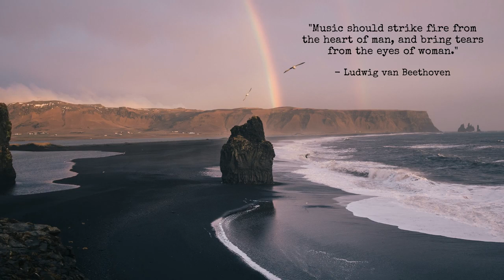Beethoven - Bagatelle No. 25 in A minor, "Für Elise"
Bagatelle No. 25 in A minor (WoO 59, Bia 515) for solo piano, commonly known as "Für Elise" (English: "For Elise"), is one of Ludwig van Beethoven's most popular compositions. It was not published during his lifetime, only being discovered (by Ludwig Nohl) 40 years after his death, and may be termed either a Bagatelle or an Albumblatt. The identity of "Elise" is unknown; researchers have suggested Therese Malfatti, Elisabeth Röckel, or Elise Barensfeld.

The version of "Für Elise" heard today is an earlier version that was transcribed by Ludwig Nohl. There is a later version, with drastic changes to the accompaniment which was transcribed from a later manuscript by the Beethoven scholar Barry Cooper. The most notable difference is in the first theme, the left-hand arpeggios are delayed by a 16th note. There are a few extra bars in the transitional section into the B section; and finally, the rising A minor arpeggio figure is moved later into the piece. The tempo marking Poco moto is believed to have been on the manuscript that Ludwig Nohl transcribed (now lost). The later version includes the marking Molto grazioso. It is believed that Beethoven intended to add the piece to a cycle of bagatelles.

Whatever the validity of Nohl's edition, an editorial peculiarity contained in it involves the second right-hand note in bar 7, that is, the first note of the three-note upbeat figure that characterizes the main melody. Is it E4 or D4? Nohl's score gives E4 in bar7 but D4 thereafter in all parallel passages. Many editions change all of the figures to beginning with E4 until the final bars, where D4 is used and resolved by adding a C to the final A octave.

The pianist and musicologist Luca Chiantore argued in his thesis and his 2010 book Beethoven al piano (new Italian edition: Beethoven al pianoforte, 2014) that Beethoven might not have been the person who gave the piece the form that we know today. Chiantore suggested that the original signed manuscript, upon which Ludwig Nohl claimed to base his transcription, may never have existed. On the other hand, Barry Cooper wrote, in a 1984 essay in The Musical Times, that one of two surviving sketches closely resembles the published version.

It is not certain who "Elise" was. Max Unger suggested that Ludwig Nohl may have transcribed the title incorrectly and the original work may have been named "Für Therese", a reference to Therese Malfatti von Rohrenbach zu Dezza (1792–1851). She was a friend and student of Beethoven's to whom he supposedly proposed in 1810, though she turned him down to marry the Austrian nobleman and state official Wilhelm von Droßdik in 1816. Note that the piano sonata no. 24, dedicated to Countess Thérèse von Brunswick, is also referred to sometimes as "für Therese". The Austrian musicologist Michael Lorenz has shown that Rudolf Schachner, who in 1851 inherited Therese von Droßdik's musical scores, was the son of Babette Bredl, born out of wedlock. Babette in 1865 let Nohl copy the autograph in her possession.

According to a 2010 study by Klaus Martin Kopitz, there is evidence that the piece was written for the 17-year-old German soprano singer Elisabeth Röckel (1793–1883), the younger sister of Joseph August Röckel, who played Florestan in the 1806 revival of Beethoven's opera Fidelio. "Elise", as she was called by a parish priest, had been a friend of Beethoven's since 1808, who, according to Kopitz, perhaps wanted to marry her. But in April 1810 Elisabeth Röckel got an engagement at the theater in Bamberg where she made her stage debut as Donna Anna in Mozart's Don Giovanni and became a friend of the writer E. T. A. Hoffmann. In 1811 Röckel came back to Vienna, in 1813 she married there Beethoven's friend Johann Nepomuk Hummel.

In 2015 Kopitz published further sources about Beethoven's relationship to Röckel and the famous piano piece. It shows that she was also a close friend of Anna Milder-Hauptmann and lived together with her and her brother Joseph August in the Theater an der Wien. In a letter to Röckel, which she wrote in 1830, she called her indeed "Elise".

In 2014, the Canadian musicologist Rita Steblin suggested that Elise Barensfeld might be the dedicatee. Born in Regensburg and treated for a while as a child prodigy, she first travelled on concert tours with Beethoven's friend Johann Nepomuk Mälzel, also from Regensburg, and then lived with him for some time in Vienna, where she received singing lessons from Antonio Salieri. Steblin argues that Beethoven dedicated this work to the 13-year-old Elise Barensfeld as a favour to Therese Malfatti who lived opposite Mälzel's and Barensfeld's residence and who might have given her piano lessons. Steblin admits that question marks remain for her hypothesis.